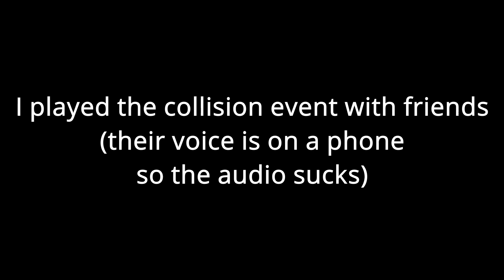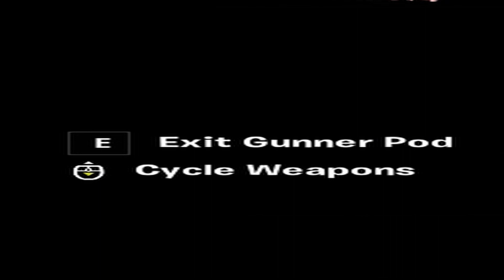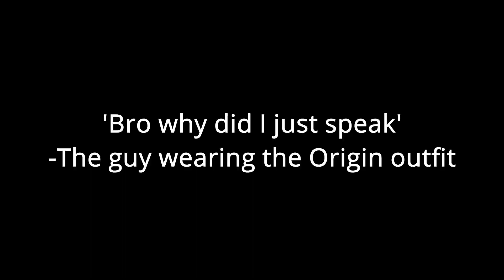The Fortnite Collision event with friends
Yes. After like 2 weeks I finally finished it despite having test period for like the next month.
I won't be posting much or just won't post at all until my test period ends, so cya.